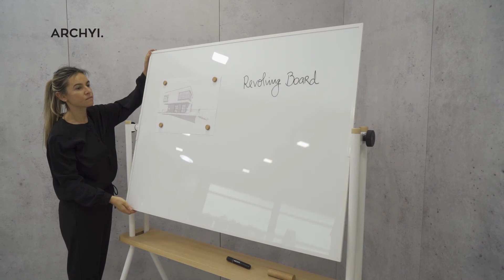Find Out More About The New ARCHYI. Revolving Board Curvo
The new range of ARCHYI. Workspace Interior Solutions are efficient office solutions, developed through a thorough sustainable manufacturing process: future-proof visual communication, sound absorbing and collaborative furniture products that fit any environment or type of space.

ARCHYI. aims to demonstrate that you don’t have to choose between efficiency and aesthetics when it comes to workspace solutions. Moved by creativity, the range delivers functionality, fine design, fluid and authentic communication, addressing your needs, your expectations in the workspace and the ultimate market trends.